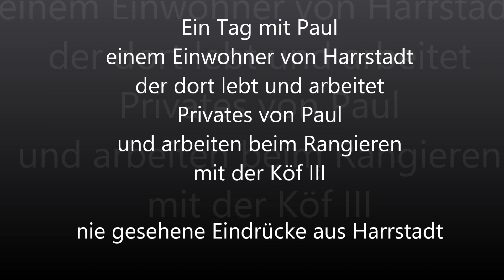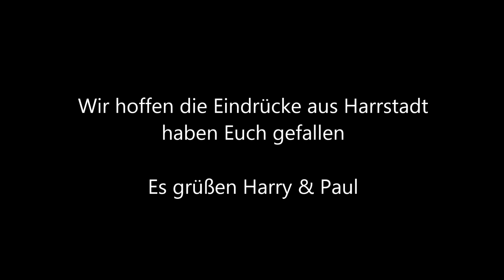Alltagsszenen mit Rangierarbeiten in Harrstadt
Heute mal ein Video wie das leben in Harrstadt so abläuft,
Viel Spaß  Harry